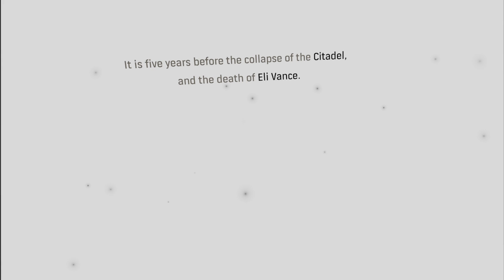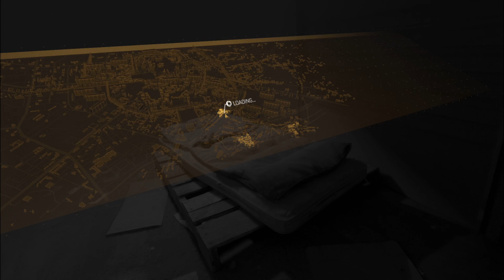Half Life Alyx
First video of my walkthrough,will definately be completing this game from start to finish. Half-Life: Alyx is Valve’s VR return to the Half-Life series. It’s the story of an impossible fight against a vicious alien race known as the Combine, set between the events of Half-Life and Half-Life 2.